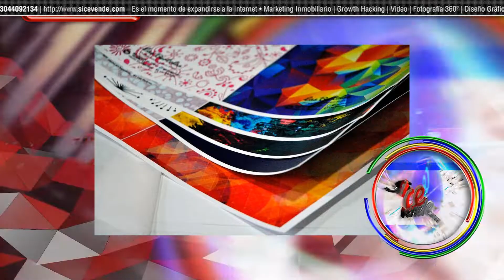¿Qué trae la industria de la impresión publicitaria en el 2019?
El 2019 se acerca y ya se empieza a hablar de las tendencias que darán de qué hablar en el mercado de la impresión. Conoce aquí cuales son las 5 más esperadas.   No hay duda de la eficacia que tiene la publicidad digital en las estrategias de marketing actual, claramente, es una buena manera para acelerar la consecución de los objetivos de cualquier campaña digital.   Sin embargo, el ruido que hacen las marcas, con tantos ads en la red y con mails llenos de información, es tal que muchas veces hace que los mensajes de sus campañas no sean lo suficientemente relevantes para ser escuchados o recordados.   Por esto, las piezas premium de publicidad impresa, aquellas con una calidad de impresión impecable y con un mensaje potente, siguen siendo un excelente complemento para las estrategias publicitarias, pues al poseer la fascinante característica de continuidad, puede ser capaz de dar identidad e imagen físicamente al negocio.  Pero, en materia de innovación y tendencia ¿qué más puede ofrecer la impresión publicitaria al mercado? Bien, aquí te contamos qué viene en el 2019 en esta materia.  Impresoras 3D: el comienzo de la ‘cuarta revolución industrial’ llega a Colombia impresión publicitaria Según Mateo Figueroa, director general de HP Inc., las soluciones de impresión 3D de esta importante firma, se empezarán a comercializar en el país a finales del 2019. Con ello se prevé el inicio de una importante transformación digital en la industria de la fabricación nacional, ya que al combinar las posibilidades de la producción a gran escala con las de la fabricación personalizada y reduciendo al máximo el desperdicio de materias primas, los costes y los tiempos de producción se reducirán.   Para el mundo de la impresión publicitaria este hecho es una verdadera ‘buena nueva’, pues entre las innumerables aplicaciones que se pueden realizar con la tecnología 3D, el diseño y producción de material POP completamente personalizados y al instante, es uno de los más llamativos, ya que con el prototipado rápido se permitirá ahorrar tiempo y dinero. 3D en metal  Para el mercado nacional el aterrizaje de la impresión 3D es un evento que cambiará la industria, sin embargo, para mercados maduros y donde ya funciona esta tecnología, la llegada de la impresión 3D en metal es sin duda una completa apuesta por la innovación. impresión publicitaria impresora 3D Prototipo comercial del modelo de la impresora 3D de SamyLabs Con el desarrollo de su?propio software de laminación, la compañía vasca SamyLabs lanzará al mercado su impresora 3D en metal en 2019, la cual permite, entre otras cosas, retocar el proceso de impresión sobre la marcha, no sólo a nivel de potencia o velocidad sino incluso de distribución de calor.   Esta impresora, promete ser accesible al mercado por sus precios y está dirigida, en un principio, al sector?industrial, al dental y protésico, al de?joyería y de?repuestos.  Lanzamientos de máquinas altamente eficientes   Sergio Civile, gerente regional de negocios de Gran formato para Epson Latam, marca referente en el mercado, ?remarcó que la tecnología de impresión textil de Epson impactará por completo al mercado con la línea de impresión de digital signage (serie S), que además de integrar una potente tecnología de sublimación, brinda una increíble calidad fotográfica plasmada en diversos tipos de materiales y gigantografías. Muestra de este nuevo portafolio de soluciones de impresión son la SC-F9370, un equipo altamente sofisticado que se suma al portafolio, imprimiendo 93 m² por hora y el plotter de mesa?SureColor?T3170, el cual se destaca por su diseño y sus características de uso, ya que cuenta con pantalla táctil, conexión WiFi,